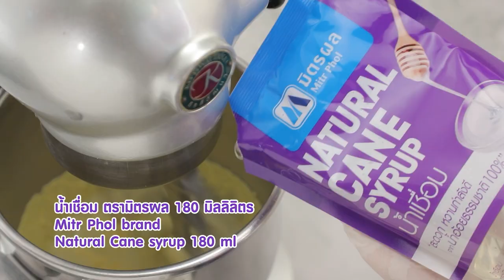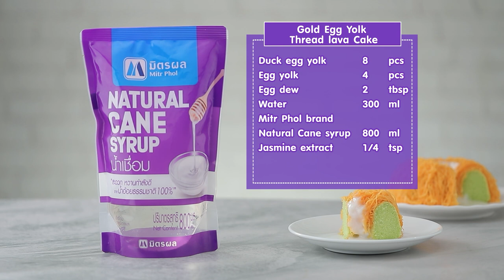เค้กฝอยทองลาวา สูตรเด็ด ทำง่าย สไตล์ "อ.ยิ่งศักดิ์"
เค้กฝอยทองลาวา

▲Line @yingsakfood